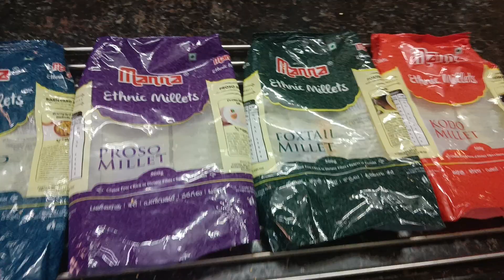millet ke aate ki rote banaey or sehat ko bacheye by KATYAYANI JHA